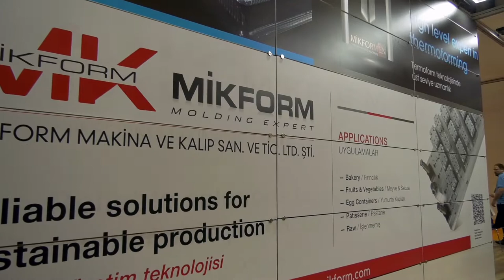Mikroform - Tüyap Avrasya Ambalaj Fuarı 2018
Mikroform için Tüyap Avrasya Ambalaj Fuarında hazırlamış olduğumuz fuar tanıtım filmi.